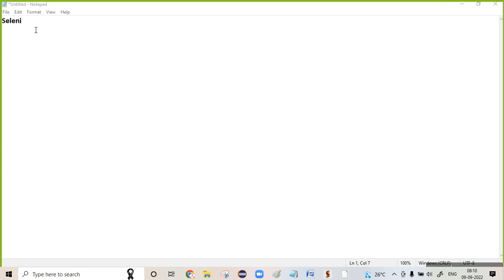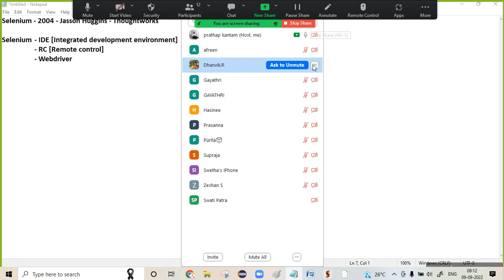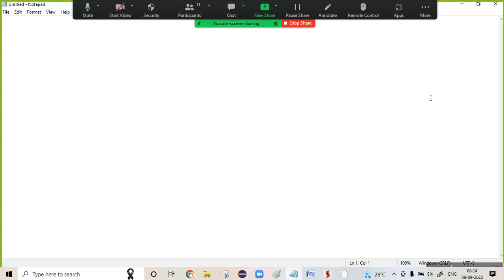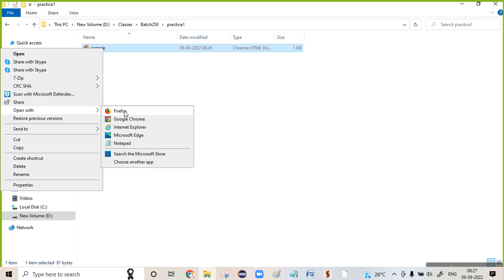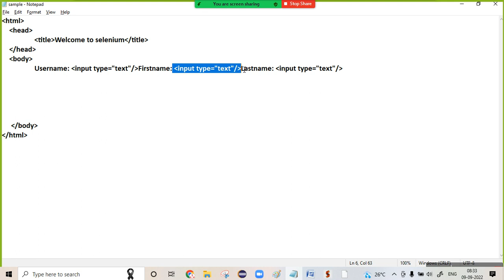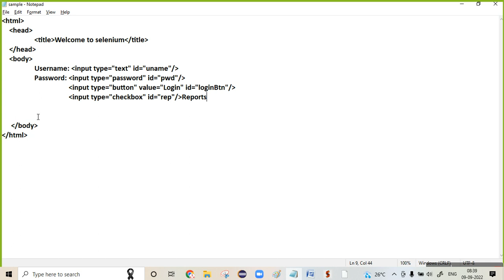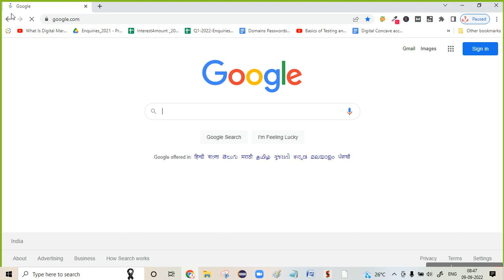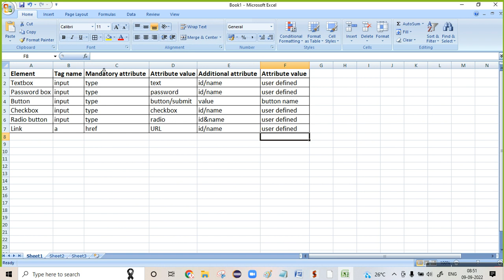Basics of HTML